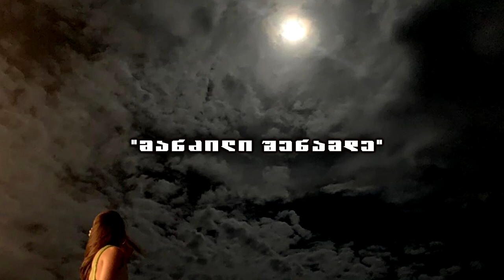მანძილი შენამდე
წარმოგიდგენთ ტარიელ ხარხელაურის შედევრს "მანძილი შენამდე" ❤ ❤ ❤
წუხელ ექსპრომტად გადავწყვიტე ჩამეწერა ეს არაჩვეულებრივი ლექსი, რომელზე მუშაობაც თავისებურ ღრმა ემოციებში აგდებს ყველას, ვინც მას ეხება.

ღმერთმა დიდი ხნის, ჯანმრთელი სიცოცხლე მისცეს ჩვენს დიდ პოეტს ❤ ❤ ❤
მადლობას გიხდით თითოეულს, ვინც აფასებთ ამ შრომას, ისმენთ, იწონებთ და აზიარებთ ჩემს მიერ ჩაწერილ ქართული პოეზიის საგანძურის ნიმუშებს ❤ ❤ ❤

კითხულობს სოსო მიქელაძე;
მუსიკა: Kevin Kern "Return To Love"
ვიდეორგოლი: სოსო მიქელაძე.
See Less